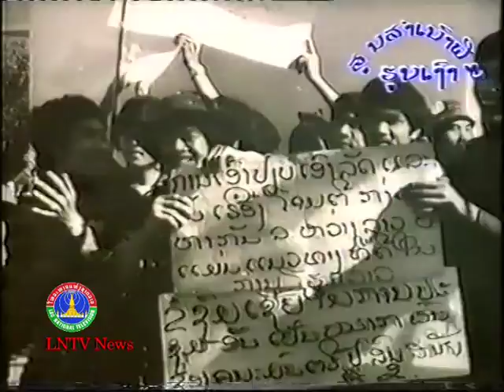Lao NEWS on LNTV: July 13th marks the 106th anniversary of “The Red Prince”.13/7/2015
VO July 13th marks the 106th anniversary of “The Red Prince” President Souphanouvong
INTRO: July 13th marks an important date in Laos' history, the anniversary of Loung Souphanouvong known as President Souphanouvong or Prince Souphanouvong's birth. On the occasion of celebrating the revolutionary deeds of him, we proudly present to you our special story of Prince Souphanouvong who is a solidarity symbol for national liberation